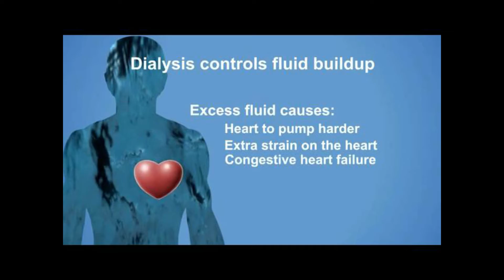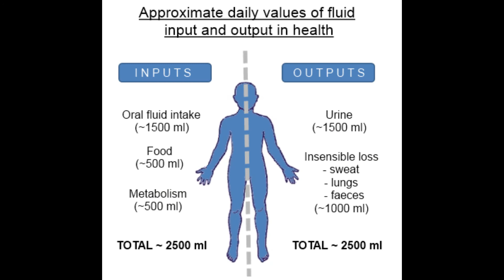Vlog5: Araw ng Isang KaBlooder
Mga KaBlooders, ano nga ba ang itsura ng araw ng isang taong nagdidialysis? Panoorin ang vlog na ito para inyong malaman.